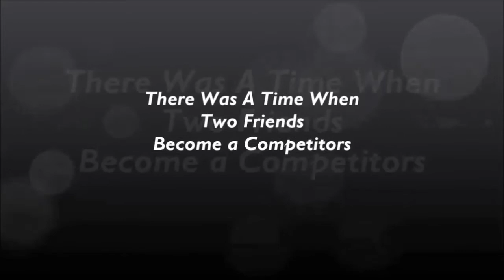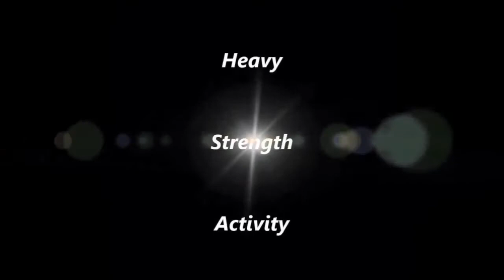Trailer Heavy Strength Activity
"Heavy Strength Activity".. Coming Soon..

This Story Is About Two Competitors Fights For Their Name & Pride, But At One Point...
Situation Worsens, When Game Takes The Deadly Turn.The Game Show Appearance from Hell. The Characters Are Forced To Compete in a Dangerous Situations. Or Actually The Objective Of the Game. Since a Filmmaker Can Even Kill Off Characters With Impunity.

For More Info.